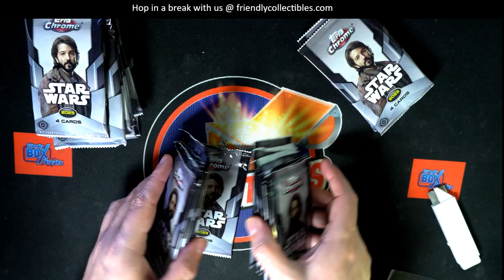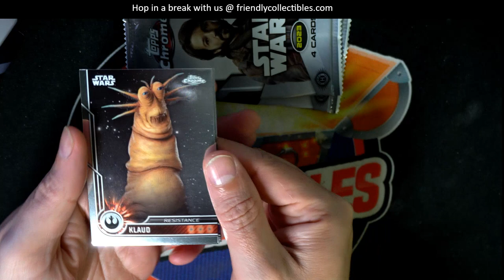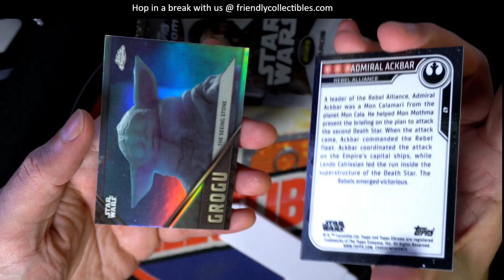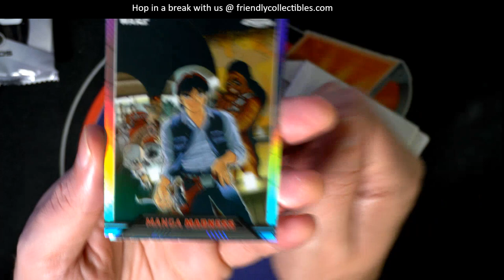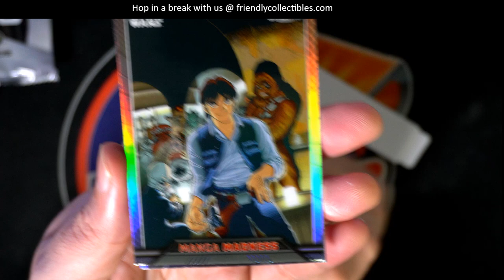OPENING PACKS OF 2023 TOPPS CHROME STAR WARS